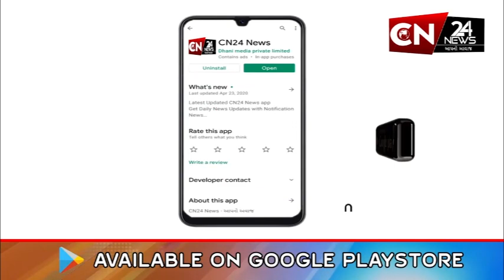અમદાવાદ : વાઈબ્રન્ટ ગુજરાત ગ્લોબલ સમિટની ઉજવણીમાં પી.એમ મોદીએ લીધો ભાગ